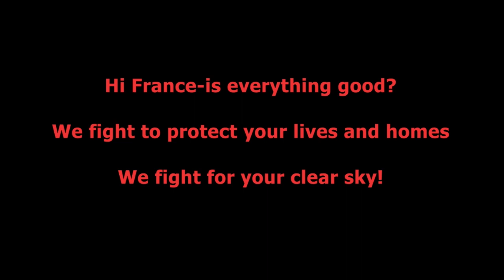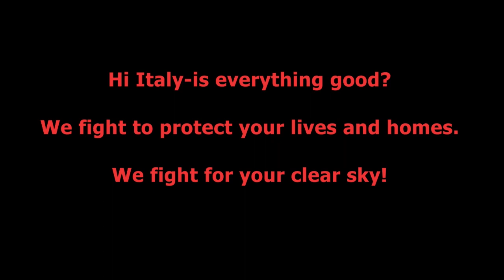украина будет создавать ядерное оружие.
Похоже, что все страны подписанты будапештского договора забыли про свои обязательства перед Украиной.
Таким образом у Украины не остаётся другого выбора как отстоять свои границы. Это ядерное оружие. Идите вы все в Ж со своими договорами которые не имеют никакого значения (как оказалось)

в фильме использованы фотографии журналиста Сергея Лойко.